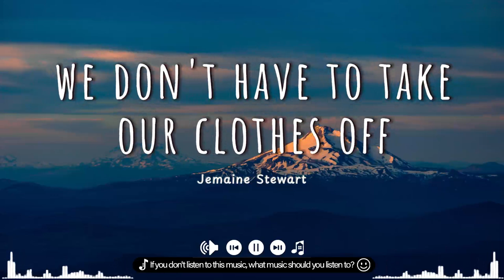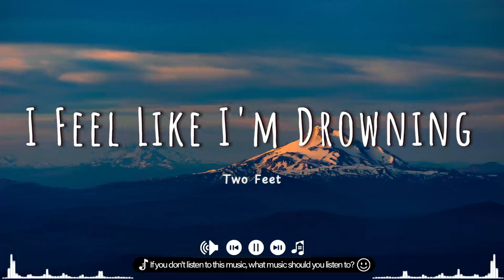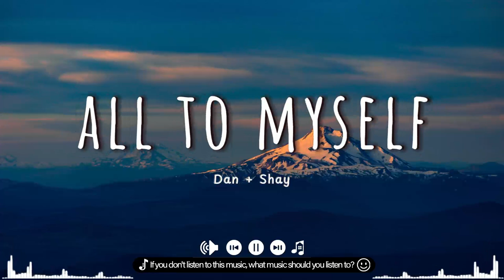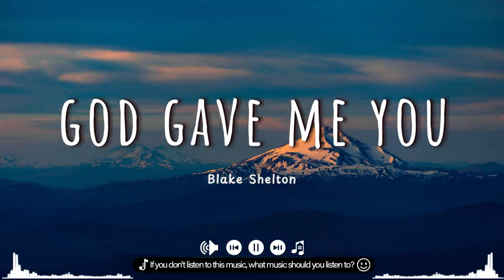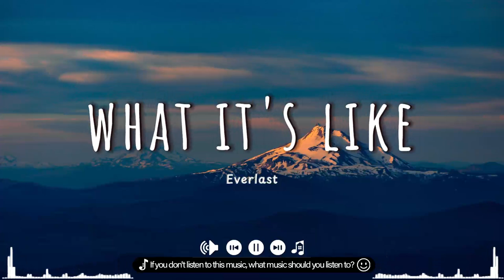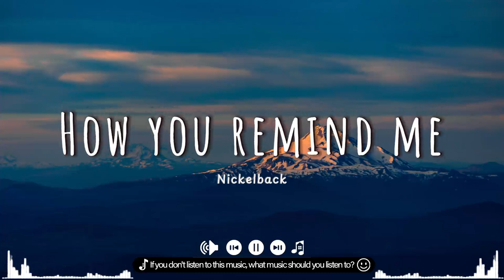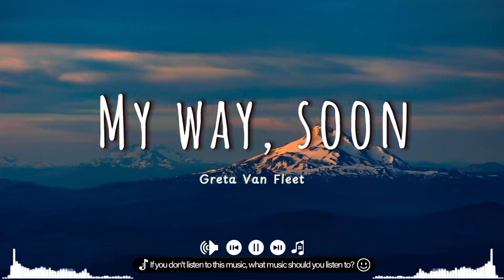Fresh morning mood - if you need some free time in your busy daily life